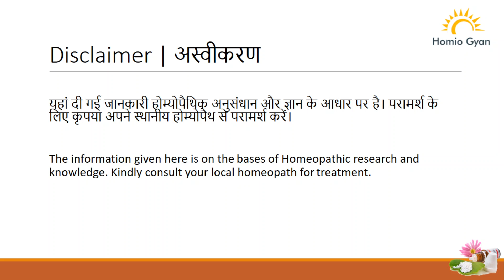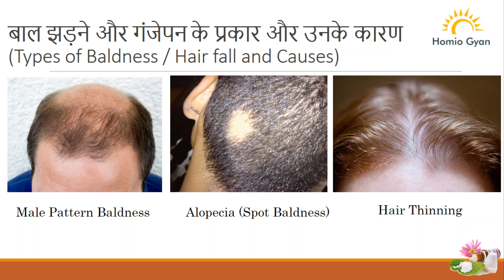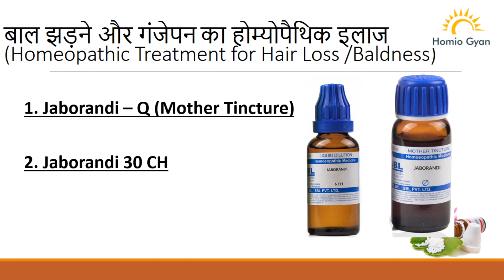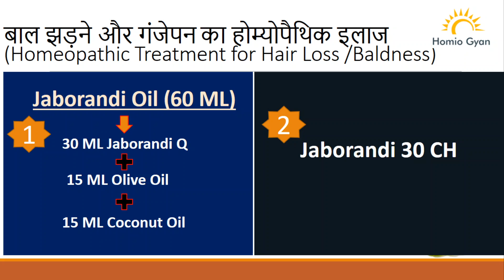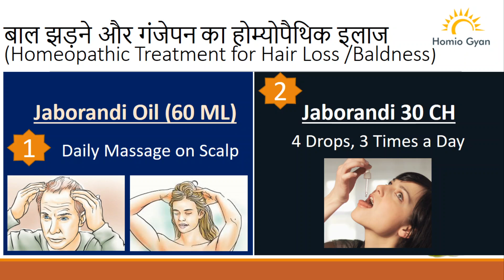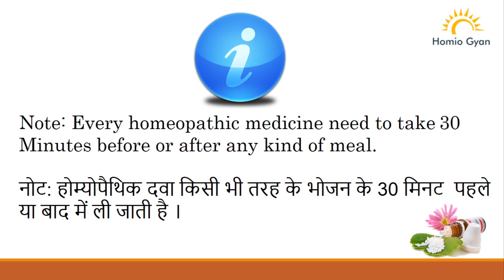Hair fall treatment for men, alopecia homeopathic medicine, hair loss homeopathic treatment💯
गंजेपन का होम्योपैथिक इलाज 💯  | Hair Loss Treatment by Homeopathy.

गंजापन, केशाभाव या बालों का झड़ना (अंग्रेज़ी: Hair loss या Alopecia) हल्के से लेकर सिर के पूरी तरह गंजा होने तक का हो सकता है। सामान्यतः हमारे लगभग 50 से 100 बाल हर दिन टूटते-झड़ते हैं। यदि इससे ज्यादा बाल झड़ते हैं, तो यह गंजेपन का विषय हो सकता है। यह भी देखा जा सकता है कि बाल पतले होने लगते है और एक या अधिक जगह पर गंजापन आ जाता है। बाल गिरने के कई अलग-अलग कारण होते है। चिकित्सा विज्ञान के आधार पर बालों का झड़ना कई प्रकार के हो सकते हैं | इस वीडियो में जाने बाल झड़ने से रोकने के उपाय |

Medicine Discussed : Jaborandi 30 CH and Jaborandi Q

Jaborandi Mother Tincture is primarily used to treat hair fall and premature greying of hair. Jaborandi is a natural hair tonic which helps in strengthening hair follicles and prevents hair fall and baldness. Jaborandi is also used to treat conditions of perspiration, stomach disorder such as diarrhoea and related issues.

Key Benefits of Jaborandi :
Jaborandi It is used for the treatment of hair fall and its associated conditions.
Jaborandi Strengthens hair follicles and prevents hair fall.
Jaborandi has natural sedative properties and is helpful in correcting sleeping disorders.
It is also used in treating problems related to thyroid and goitre.
Jaborandi Treats conditions of drowsiness due to stoppage of perspiration and salivation and the secreted parts become excessively dry.

Some other remedies for help in various health problems...

Dr. Homeo Gyan Homeopathy
Homeo Gyan
homeogyan . Homeopathic medicines are aimed at improving the level of health by stimulating the self-regulatory mechanism. Improving the level of health implies reducing any disease process as well as the susceptibility to illness and disease. That means that it is not limited to certain diseases but is universally applicable to all kinds of diseases.